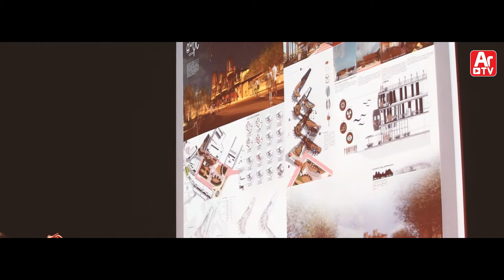ARCHIDEX 2017 - ARCHITALENT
Students of Today, Architects of Tomorrow